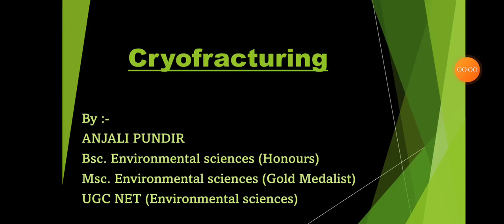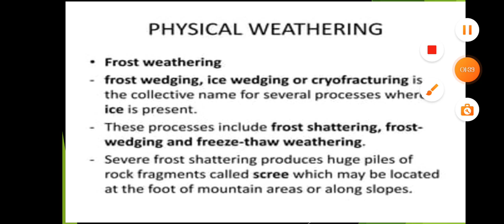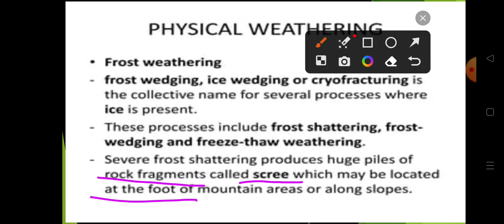Cryofracturing :- how ice can break a rock to form soil. 🪨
In this video we will discuss about cryofracturing that how ice will breakdown rock into fragments and further soil is formed.